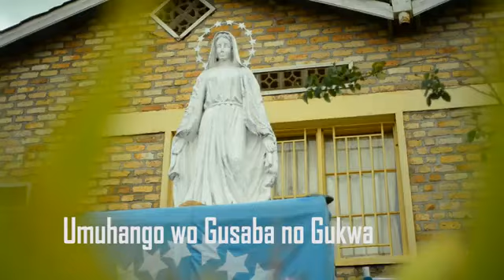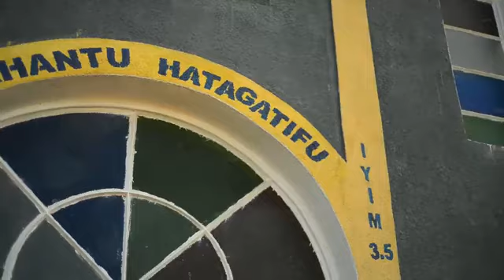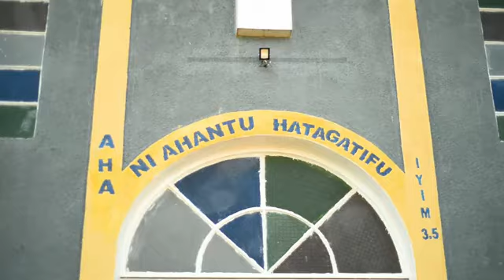WIDDINGAFRICAN : Ndabyemeye irarikoze pe!!Kabaye birangiye nabi tu.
Neema - Vestine & Dorcas (Official video 2024)

Israel Mbonyi - Nina Siri

Israel Mbonyi - Nitaamini

israel mbonyi new songs

rwanda gospel music ambassadors

rwandan new songs gospel 2024